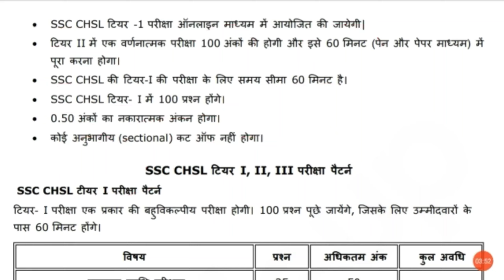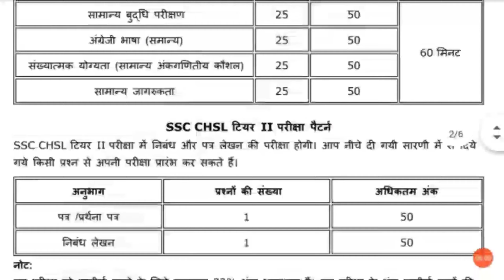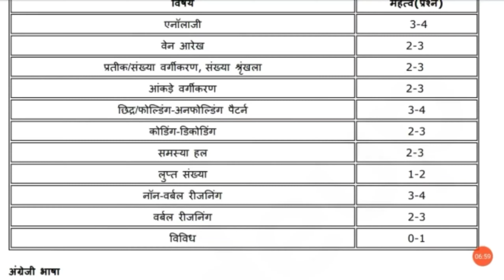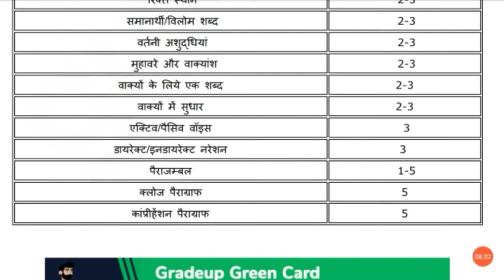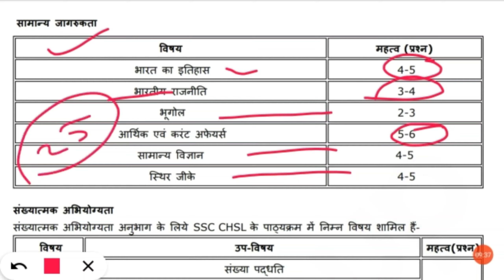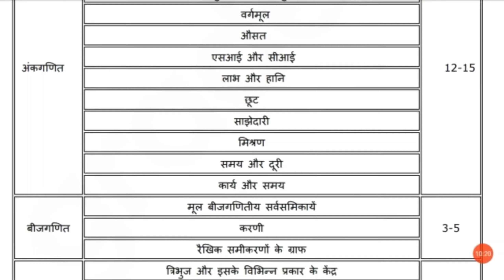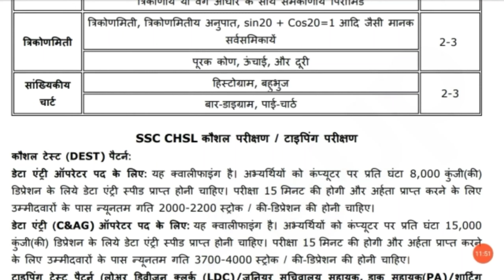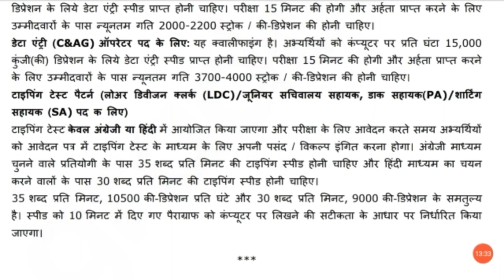ssc chsl syllabus 2021 | ssc 10+2 syllabus 2021 | 10+2 syllabus 2021 in hindi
ssc chsl syllabus 2021 in hindi | ssc chsl syllabus 2021 | ssc 10+2 syllabus 2021 | chsl syllabus 2021 in hindi

ssc,
ssc 10+2 syllabus,

ssc chsl,
ssc 10+2,

ssc 10+2 syllabus in hindi,

ssc chsl syllabus in hindi,

ssc 10+2 syllabus 2020,
ssc 10+2 syllabus 2021,

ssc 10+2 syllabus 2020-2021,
ssc 10+2 syllabus 2020 in hindi,

ssc chsl tier 1 syllabus,
ssc chsl tier 1 syllabus in hindi,

ssc chsl tier 1 syllabus 2020,
ssc chsl tier 1 syllabus 2021,

ssc chsl tier 1 syllabus 2020 in hindi,
ssc chsl tier 1 syllabus 2021 in hindi,

ssc 10+2 syllabus in hindi pdf,
ssc 10+2 exam syllabus 2020,

ssc 10+2 exam syllabus,
ssc 10+2 exam syllabus 2021,

ssc 10+2 exam syllabus in hindi,
ssc 10+2 exam syllabus 2020 in hindi,

ssc chsl syllabus 2020 in hindi,

ssc chsl syllabus 2021 in hindi,

ssc 10+2 syllabus 2020 in english,
ssc 10+2 syllabus 2021 in english,

ssc 10+2 maths syllabus,
ssc 10+2 maths syllabus in hindi,

ssc 10+2 english syllabus,
ssc 10+2 english syllabus in hindi,

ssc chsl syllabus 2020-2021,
ssc chsl syllabus 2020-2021 in hindi,

ssc chsl syllabus 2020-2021 topic wise,
ssc 10+2 syllabus 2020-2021 topic wise,

ssc 10+2 syllabus topic wise,
ssc 10+2 syllabus wifistudy,

ssc chsl syllabus way to success,
ssc chsl syllabus 2020 way to success,

ssc 10+2 syllabus 2020 unacademy,
ssc 10+2 syllabus unacademy,

ssc chsl syllabus english,

ssc chsl syllabus exam pattern,
ssc chsl syllabus exam pattern 2021,

ssc chsl exam syllabus 2021 in hindi,
ssc chsl exam syllabus 2021 topic wise in hindi,

ssc chsl english syllabus 2021 wifistudy,
ssc chsl maths syllabus 2021 wifistudy,

ssc chsl exam syllabus 2021 exampur,
ssc chsl english syllabus topic wise,

ssc chsl syllabus maths,
ssc chsl maths syllabus,

ssc chsl maths syllabus 2021,
ssc chsl maths syllabus topic wise,

ssc chsl maths syllabus in hindi,

ssc chsl maths syllabus wifistudy,

ssc chsl maths wifistudy sahil sir,
ssc chsl ka syllabus,

ssc chsl ka syllabus 2020,
ssc chsl ka syllabus 2021,

ssc chsl ka syllabus 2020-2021,
ssc chsl ka syllabus in hindi,

ssc chsl ka syllabus 2020 in hindi,
ssc chsl ka syllabus 2021 in hindi,

ssc chsl ka syllabus kya hai,
ssc chsl ka syllabus kya hai 2021,

ssc chsl ka English syllabus,
ssc chsl ka maths syllabus,

ssc chsl gs ka syllabus,
ssc chsl gs ka syllabus 2020,

ssc chsl gs ka syllabus 2021,
ssc chsl reasoning syllabus,

ssc chsl reasoning ka syllabus,
ssc chsl reasoning ka syllabus 2020,

ssc chsl ka math syllabus,
ssc chsl ka maths syllabus 2021,

ssc chsl me English Ka syllabus,
ssc chsl me english ka syllabus 2021,

ssc 10+2 ka syllabus,
ssc 10+2 ka syllabus 2020,

ssc 10+2 ka syllabus in hindi,
ssc 10+2 ka syllabus 2021,

ssc 10+2 Ka syllabus 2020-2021,
chsl syllabus,

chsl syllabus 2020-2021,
cshl syllabus 2020 in hindi,

chsl syllabus 2021 in hindi,
chsl syllabus 2021 topic wise,

ssc 10+2 chsl syllabus,
ssc 10+2 chsl syllabus 2020,

ssc 10+2 chsl syllabus 2021,
ssc 10+2 chsl syllabus in hindi,

ssc chsl syllabus cover syllabus,

chsl syllabus 2020 in english,

chsl syllabus 2020 English,
chsl syllabus 2020 maths,

10+2 chsl syllabus,
10+2 syllabus,

10+2 chsl syllabus 2020,
10+2 chsl syllabus 2021,

10+2 maths syllabus,
ssc me english ka syllabus,

ssc me maths ka syllabus,
ssc me 10+2 ka syllabus,

ssc me chsl ka syllabus,
ssc me chsl ka syllabus 2021,

staff selection commission chsl,
ssc,
chsl,
syllabus,
2021
in,
hindi,